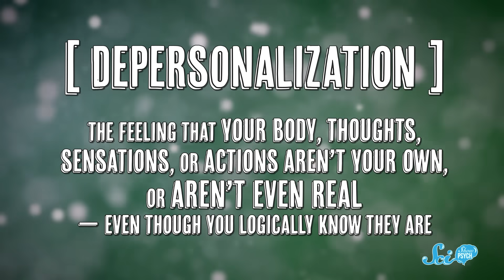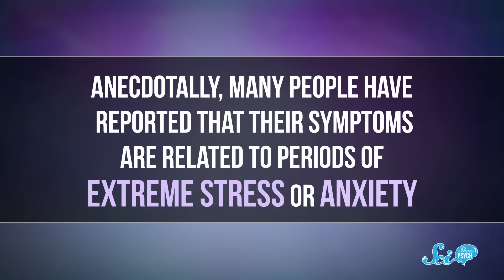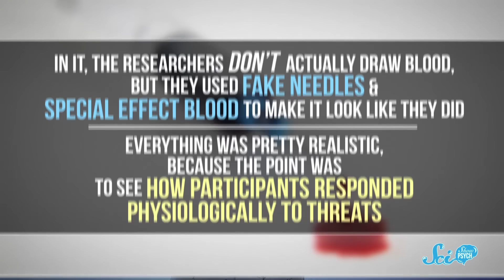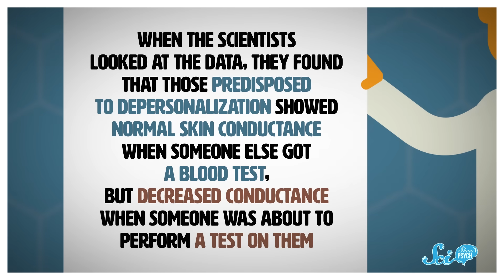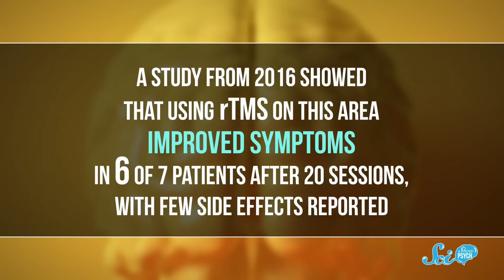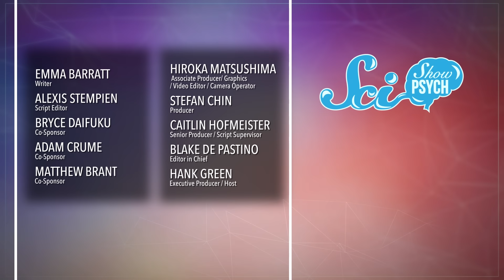When Everything Feels Like a Dream | Depersonalization-Derealization Disorder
It's not rare to feel like we're dreaming, even right after we wake up, but when it sticks around for longer than it should, it can merit its own diagnosis: depersonalization-derealization disorder (DDD). Hank unpacks what this disorder is and how scientists and doctors are working to understand and treat it.